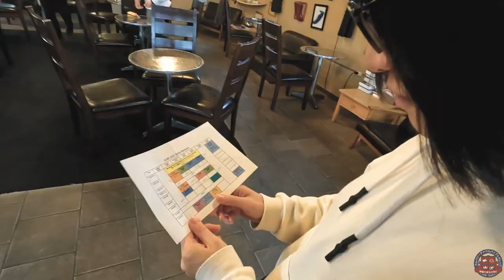Spring 2022 Semester 春学期セメスター VLOG (ENG/JPN)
日本語↓ We are back with our first Vlog of 2022. Our Spring semester started with 5 local students. Head to 00:45 to meet them! We are also explaining the current student acceptance situation  in the pandemic at the end of the video. Head to 05:00 to get the latest information on when an international semester is possible again.

Some of the video material in this video is a bit out of focus, but we hope you still enjoy the content and the information about the Bible college semesters!

2022年の最初のVlogを初回します。この春学期はローカル生徒５人がいます。 生徒達に会うために00:45に向かいましょう！ また、05:00に国際学生の受け入れ状況について説明しています。

ビデオを観て、サポートしていただきありがとうございます。また、質問がありましたら、下にコメントしてください。

We actively post on instagram about our current semester!

Time stamp タイムコード:
00:00 Spring 2022 has started  春学期が始まりました。
00:45 Meet the students 生徒達を紹介
02:12 Heading to Nago  名護に向かう
03:33 A day in the capital  首都で時間を過ごす
05:00 New Semester information  新学期情報

カルバリーチャペル宜野湾のユーチューブチャンネル:
Our home church here in Okinawa: